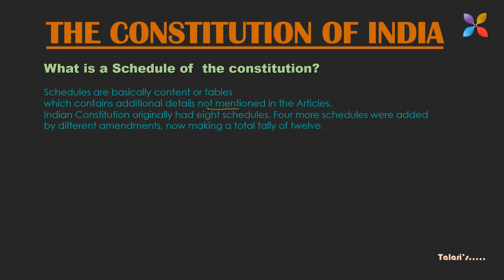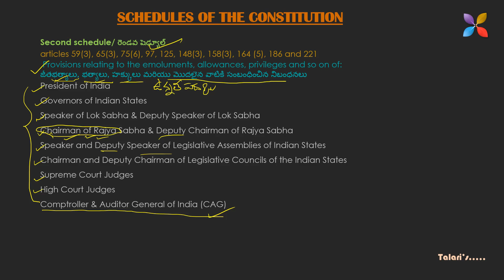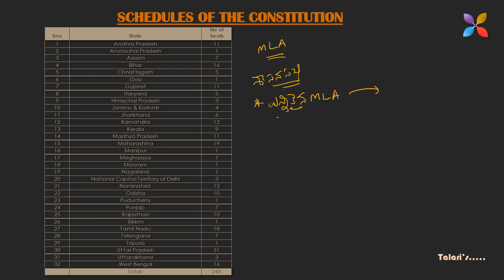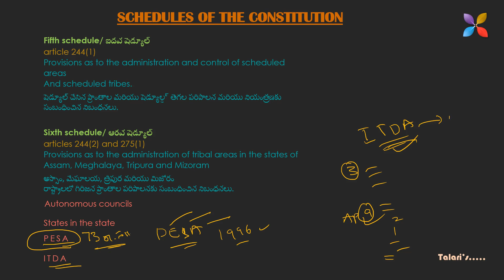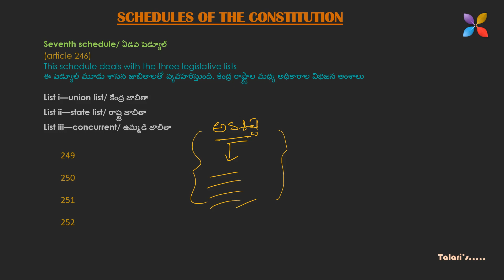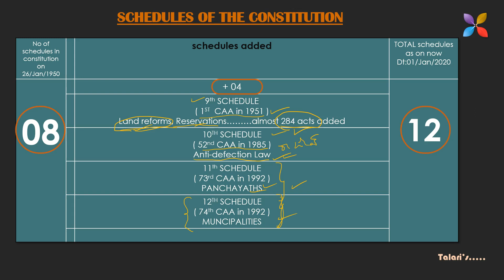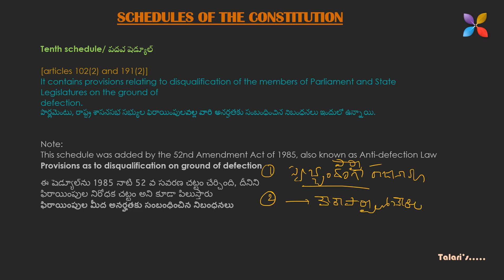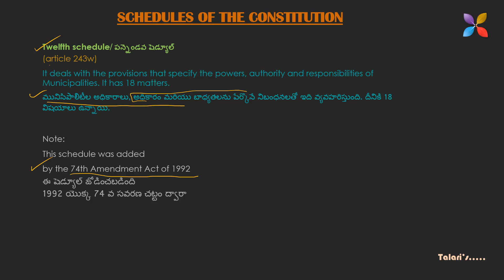SCHEDULES OF INDIAN CONSTITUTION, షెడ్యూల్స్, భారత రాజ్యాంగం లోని షెడ్యూల్స్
SCHEDULES OF INDIAN CONSTITUTION, షెడ్యూల్స్, భారత రాజ్యాంగం లోని షెడ్యూల్స్, What is a schedule?, Definition of schedule, Seats in Rajya sabha,